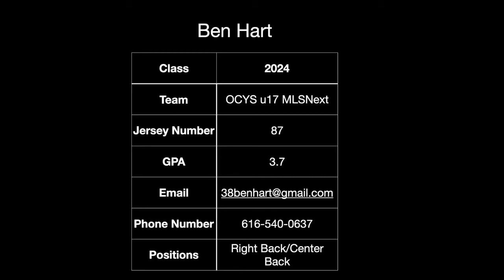Ben Hart Recruiting Video